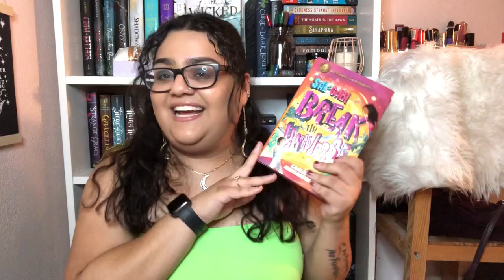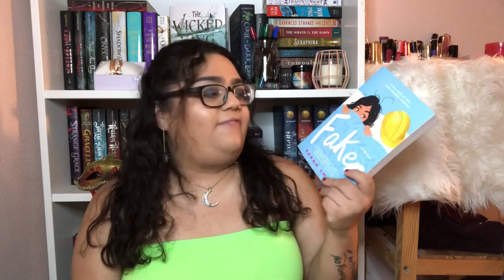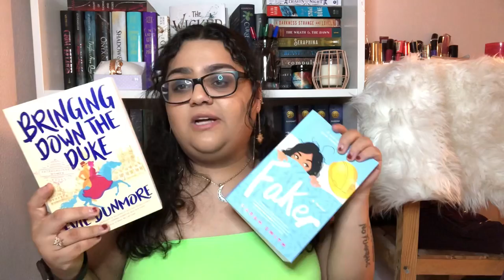What I Read in September & October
Honestly, i don’t know if people would actually care what I read but in case you wanna know, here you go!

Bookstagram: @theatricalreader
Amazon wishlist